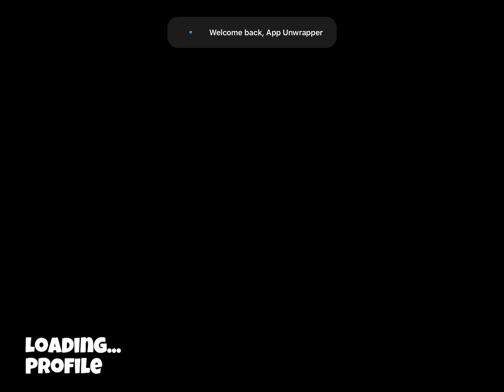Cardpocalypse: Apple Arcade iPad Gameplay Part 1 (by Gambrinous / Versus Evil)